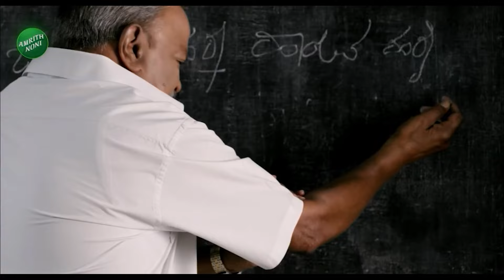Darshan Arrest | Shreyas Manju On Sumalatha | ಇದು ನನಗೆ ಇಷ್ಟ ಆಗಲ್ಲ.. ಸ್ವಲ್ಪ ಯೋಚನೆ ಮಾಡಿ ನೋಡಿ